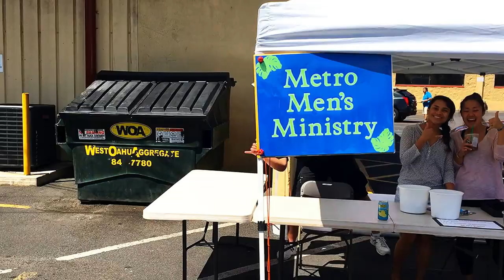Metro Christian Church Men's Ministry Laulau Fundraiser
God bless!  :)